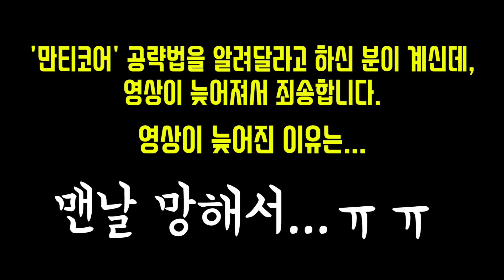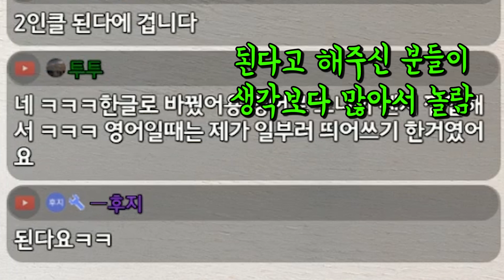도발과 야이샤머니(Money)즘! (만티코어 공략법) | 붐비치 Boom Beach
만티 1인클도 곧!!